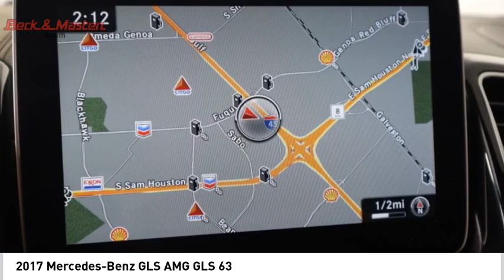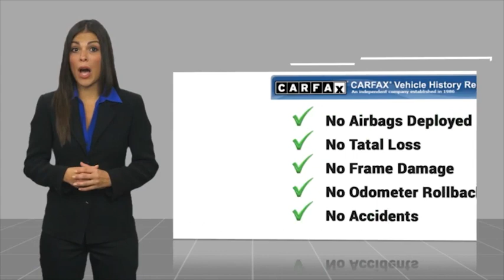2017 Mercedes-Benz GLS HA905600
2017 Mercedes-Benz GLS AMG GLS 63

Looking for the right vehicle? Today could be your lucky day. this 2017 Mercedes-Benz GLS could be yours.